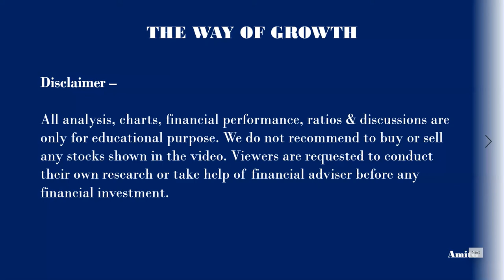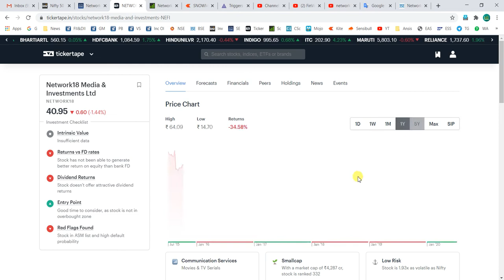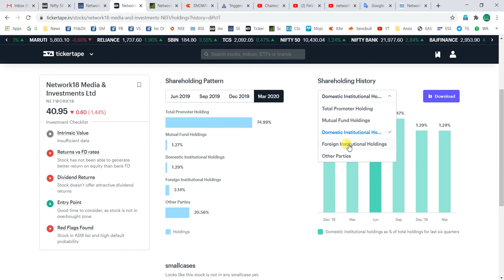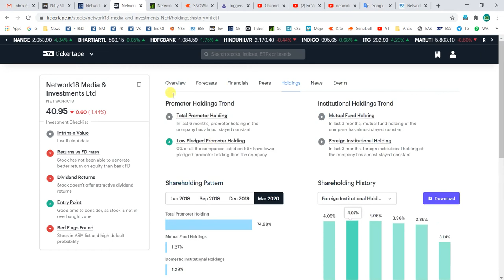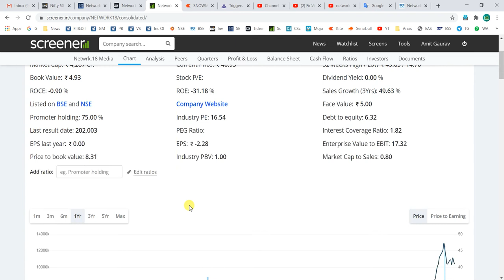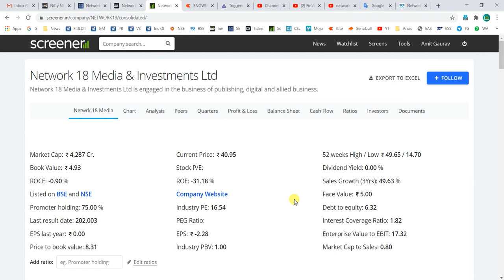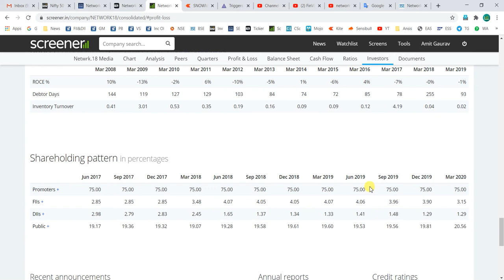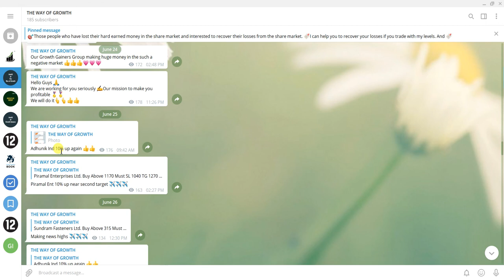Network 18 Share Points To Be Checked Before Investing | Full Detailed Analysis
Network 18 Media & Investments Ltd is engaged in the business of publishing, digital and allied business.

For open a Demat Account,